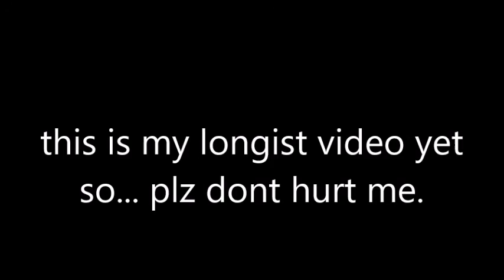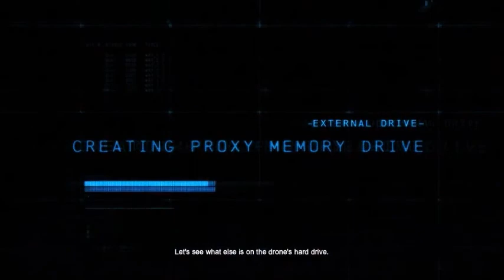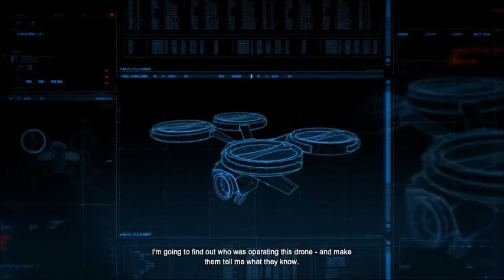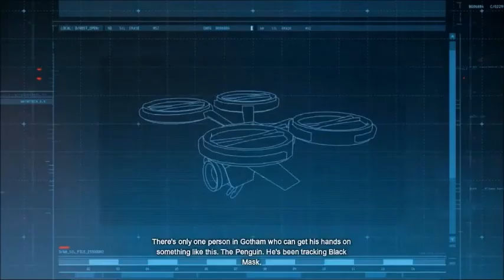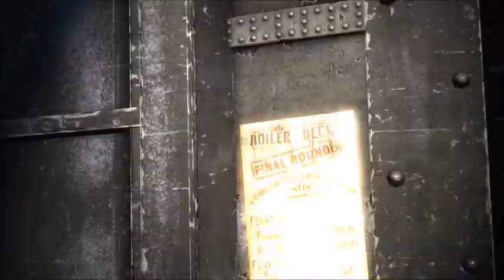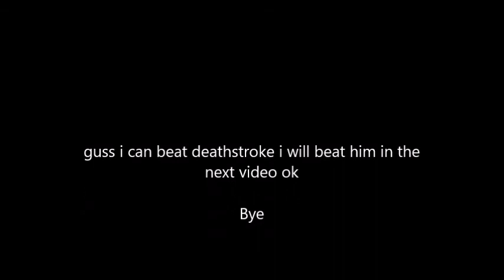Black Mack is insane and with the arigonal bad guys Batman Arkham Origans #1